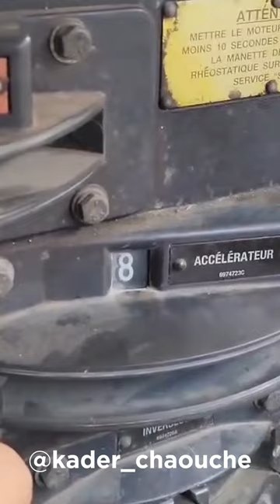🤔Normal गाडियों के जेसा ट्रेन मे कितने Gear होता हे | Train Have How many Gaer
Your Queries-
locomotive,
how to control speed of locomotive,
smgr control circuit of locomotive,
gr control circuit,
diesel electric locomotive,
smgr control circuit,
alco locomotive,
how notch progression and regression happens in locomotive,
traction locomotive,
train locomotive,
montreal locomotive works,
ac locomotive,
icdj in conventional locomotive,
hhp locomotive.
tap changer of locomotive,
locomotive cab equipment,
locomotive gear
locomotive notch control box,
locomotive notch control system, locomotive notch control box replacement, locomotive notch control box wiring diagram
locomotive breath
locomotive engine
locomotive boiler
locomotive train
locomotive startup
locomotive coupling
locomotive and movement class 11
locomotive engine startup
locomotive js
locomotive meaning in hindi
locomotive scroll
locomotive boiler working animation
locomotive and movement class 11 one shot
locomotive shirts review

2) We didn't use any clips and images for any negative impact
3) This video is also for teaching purpose.